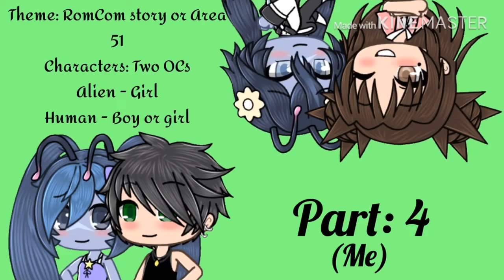•|Alien Alien MEP|• [Cancelled]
Here’s the rulez boiz:

Heres the reference video if want to know the lyrics of any part

THEME: Colorful, Alien, Galaxy, RomCom
HASHTAG: SeeDemAłiens (Just copy and paste because the “L” is “Ł”)

Rules:
-Maximum Parts are 2
-Sorta First come first serve
-Anyone can join of all skill levels
-Must have posted something on your channel
-Only 1-2 app watermark
-Must Upload by the deadline
-put effort in your parts, no sliding pictures
-Best quality 720 or 1080 FPS UwU
-Make sure you cut your parts CLEANLY
-Please add music to the part, if not then don’t add any
-Put your own watermarks
-When you upload your part please put the hashtag in the title
-If you don’t use the password or form then you will be IGNORED;-;
-Alien has to be a female (The singer that’s why)
-Must be a ship with AlienxHuman (doesn’t matter if boi or gurl)

Use this format:
Part: (WHAT PART/S)
Name: (YOUR USER)
Editor: (WHAT APP/S)
Pass: (PASSWORD)
Password: (answer the question)
Naruto runner, Demon runner, or kyle?

Parts:
Intro:
Part 1:
Part 2:
Part 3: Sleepy Ghostea
Part 4: Sleepy Ghostea
Part 5:
Part 6: Silver Wisp
Part 7:
Part 8: Mid Playz
Part 9:
Part 10:
Part 11:
Part 12:
Part 13:
Part 14:
Part 15:
Part 16:
Part 17:
Part 18:
Part 19: Silver Wisp
Part 20:
Part 21:
Part 22:
Part 23:
Part 24:
Part 25
Part 26:
Outro: Sleepy Ghostea